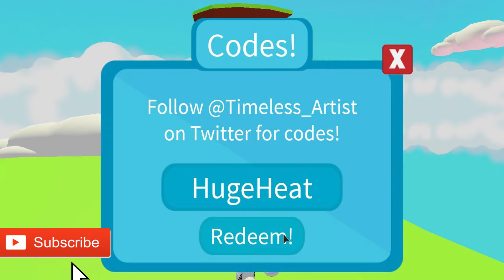ALL *NEW* OP CODES ✨SHINY UPDATE✨ Roblox Ramen Simulator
Hi guys! In this video I'm going to be giving you all of the codes for Ramen Simulator! Also, I have another channel where I upload all of my Roblox animations and speed art!